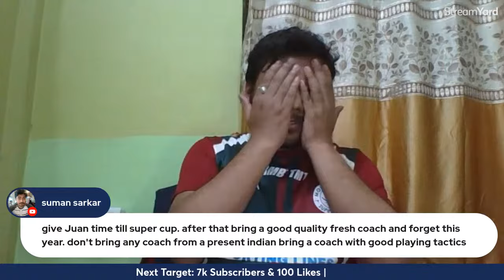PLEASE SACK JUAN FERRANDO (!) | Mohun Bagan Fans Angry and Disaapointed (!)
In this podcast, we have discussed the possible sacking of Juan Ferrando as the head coach of the Indian Super League (ISL) club Mohun Bagan Super Giant. Mohun Bagan Super Giant head coach Juan Ferrando is under huge pressure.